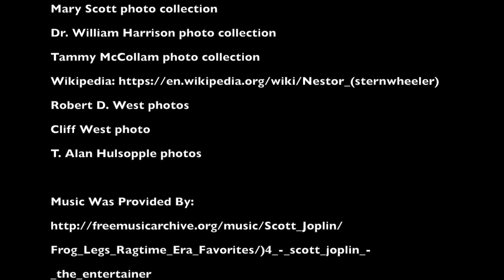34. Indian Stockade (Rainier, Oregon)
A video on the history of the Indian Stockade which was located in Rainier, Oregon.

This video was created by T. Alan Hulsopple in conjunction with the Rainier Oregon Historical Museum.

Written By:  Kay Heflin, Mike Clark, and T. Alan Hulsopple
Narrated By:  T. Alan Hulsopple
Dialog Edited By:  Martha Van Natta and T. Alan Hulsopple
Video and Sound Edited By: T. Alan Hulsopple

References:
"Rainier History" By Anna Jerzyk; Early Rainier, Prepare by the Mullins Family

Photo Credits:
Rainier Oregon Historical Museum
King Foshaug photo collection provided by Kay Heflin, nee Foshaug
Dr. William Harrison photo collection
Tammy McCollam photo collection
Robert D. West photos
Cliff West photo
T. Alan Hulsopple photos

(The Entertainer by Scott Joplin, Public Domain)